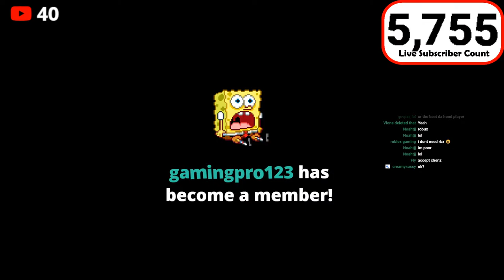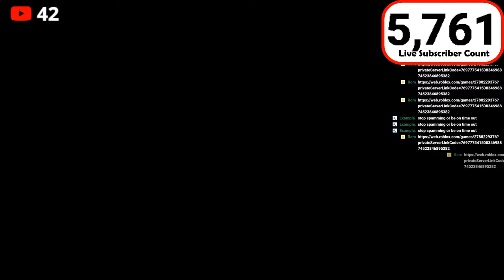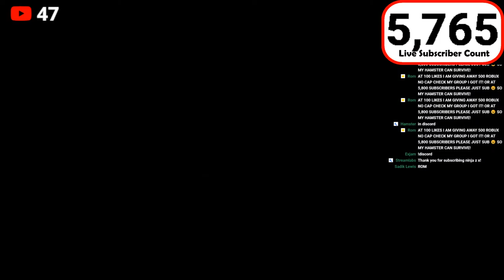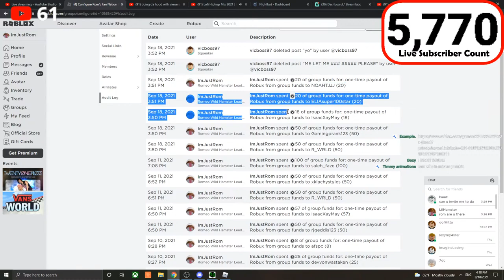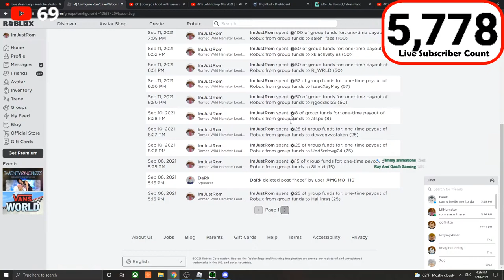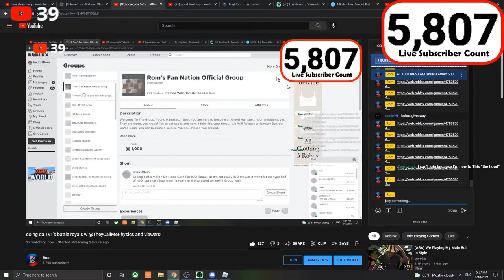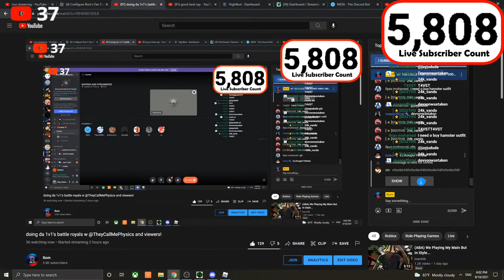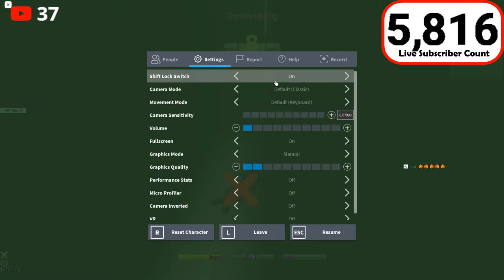doing da 1v1's battle royals w @TheyCallMePhysics and viewers!